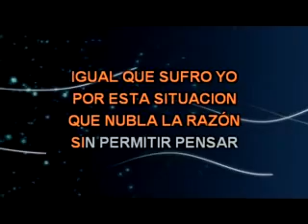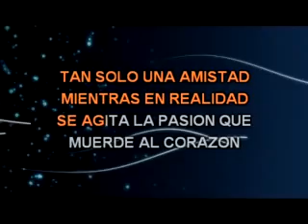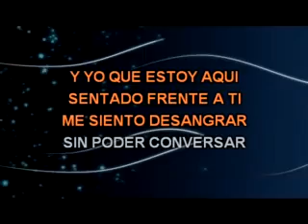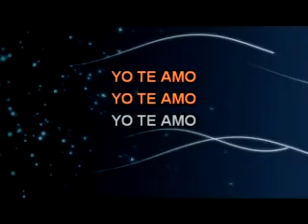Sandro Porque yo te amo Karaoke